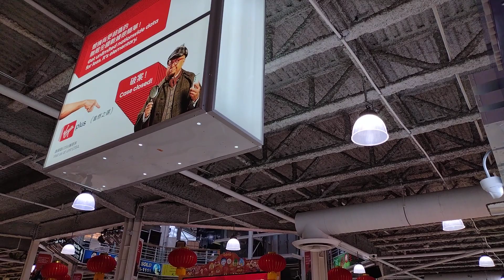加拿大多倫多生活日記 -65- 中国戰狼大鬧英國鋼琴家事件比較,我在萬錦市喝咖啡,遇友善家庭和另一人在我拍攝自己時對我微笑,部分某些陸人素質太低!小粉紅失禮死人,醜出國際在西方世界造成海外華人不良形象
加拿大多倫多生活日記  - 51-